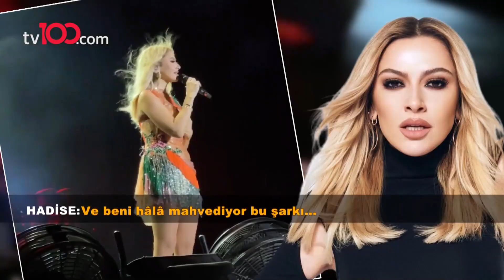HADİSE'NİN SÖZLERİ VE DANSI OLAY OLDU | 100'de 100 Magazin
Hadise'nin sözleri ve dansı olay oldu. İpler gerildi!